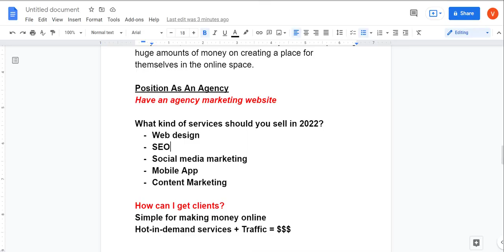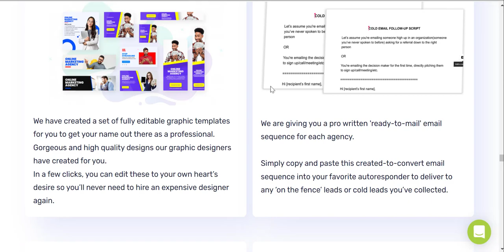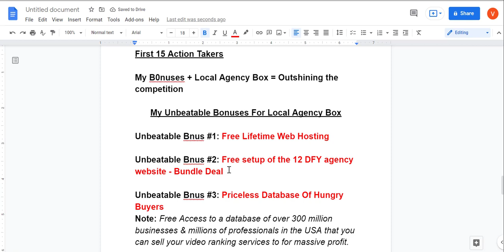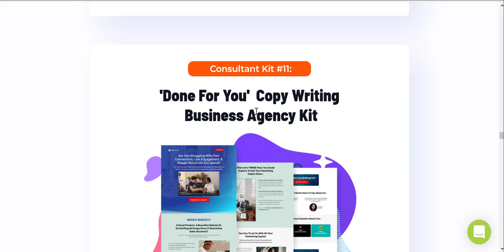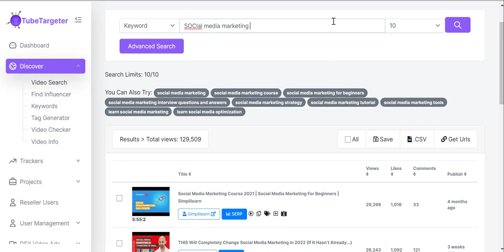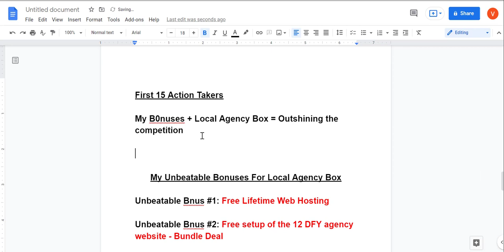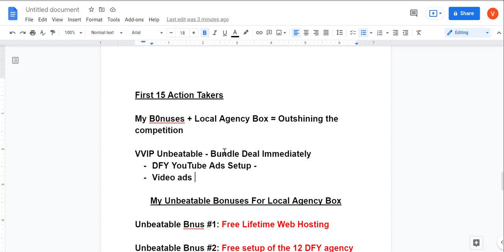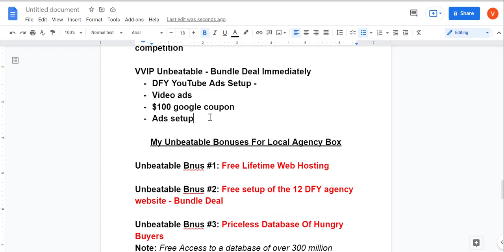Local Agency Box Unbeatable Bnus Showcase - First 15 ONLY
If you've read about Local Agency Box or Watched the bnus showcase and interested in our VVIP Unbeatable Bnus then use this link to claim 1 out of the 15 slots...

Best wishes...